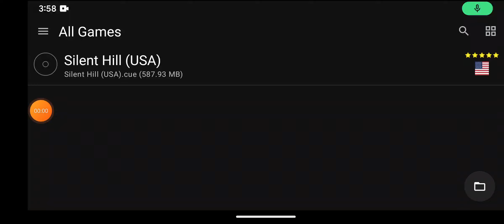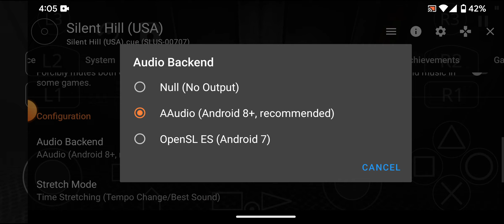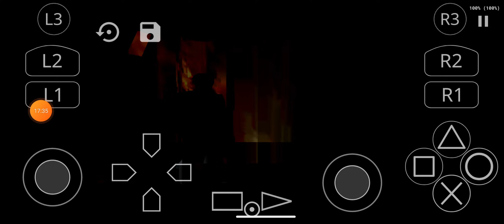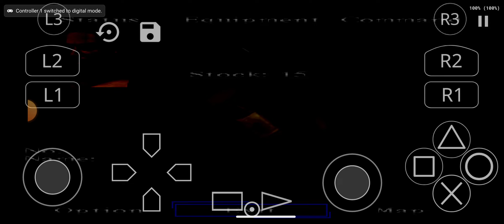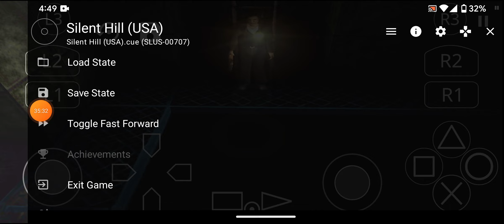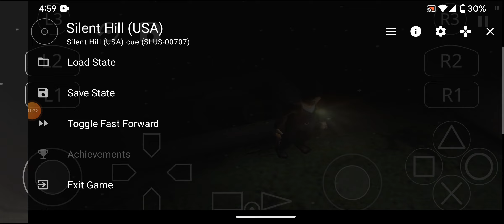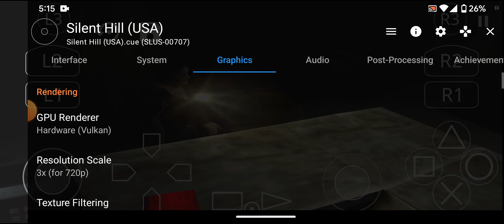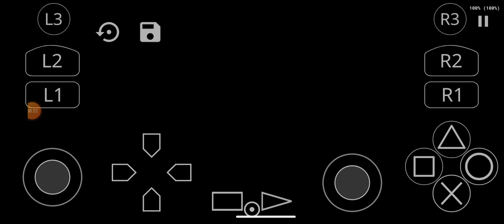silent Hill (PS1) android gameplay 6#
the 6th gameplay of silent hill (PS1) on android.like and sub for more!!!